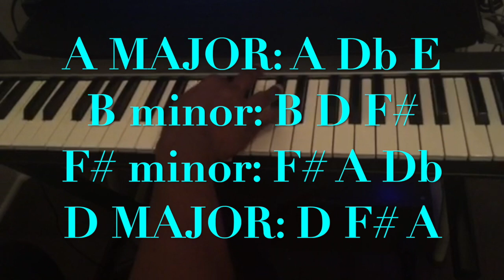3 EASY R & B CHORD PROGRESSIONS - PIANO TUTORIAL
In this video, you'll learn 3 easy R&B piano chord progressions. You can use these progressions to create your own music.